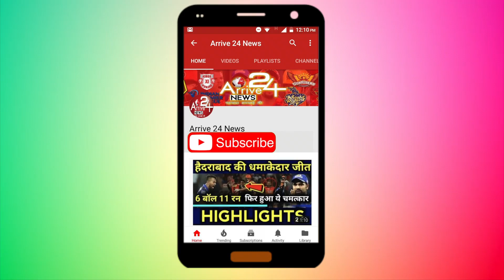Bigg Boss: टास्‍क में घमासान, श्रीसंत बोले- कुत्‍ते हैं, भौंकने दो || ARRIVE 24 NEWS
बिग बॉस 12 के समुद्री लुटेरे टास्‍क में कंटेस्‍टेंट के बीच जमकर तू-तू मैं-मैं हुई. जोड़ीदारों और सिंगल्‍स में से एक कंटेस्‍टेंट को कुर्सी पर बैठना था, जिसे विरोधी सरेंडर करने तक टॉर्चर करते. इस दौरान श्रीसंत ने अपने विरोधियों पर इस तरह हमला बोला कि उन्‍हें कुत्‍ते तक कह दिया.

इस लग्‍जरी बजट टास्‍क में करणवीर बोहरा ने अपना टास्‍क सफलतापूर्वक पूरा कर लिया. वहीं दूसरी ओर सौरभ और दीपक एक-दूसरे के खिलाफ नजर आए. दीपक ने टास्‍क के दौरान करणवीर का साथ दिया और कहा कि वह सांस भी नहीं ले पा रहे हैं. एक हद में रहकर रहम दिखाते हुए टास्‍क किया जाए. इस बात पर उनका विरोध रोशमी ने किया.